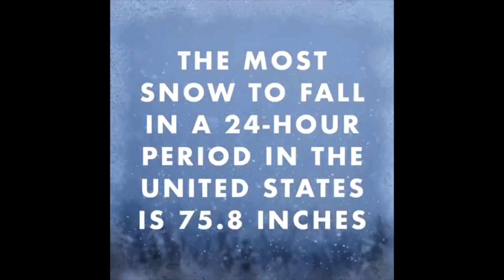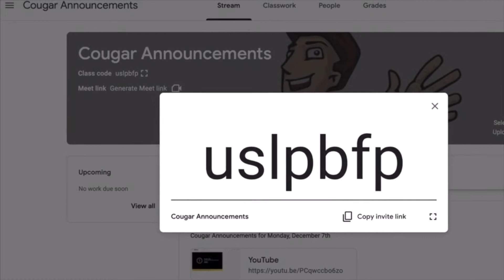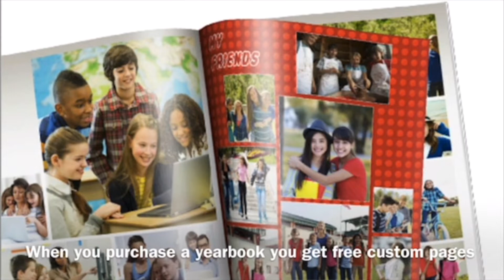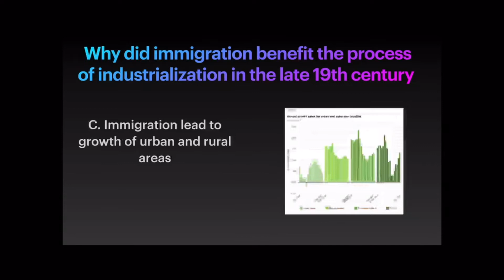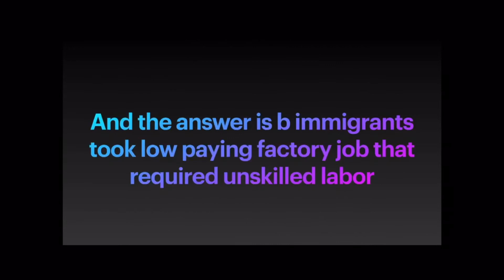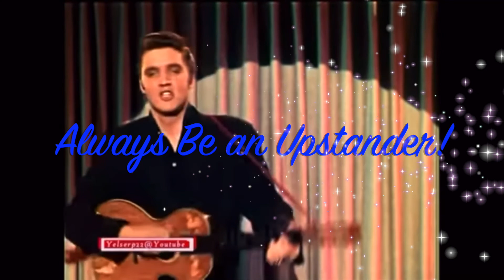Cougar Announcements January 7, 20201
Keeping in Touch with Daily School Announcements!
Provided by Cougar Media